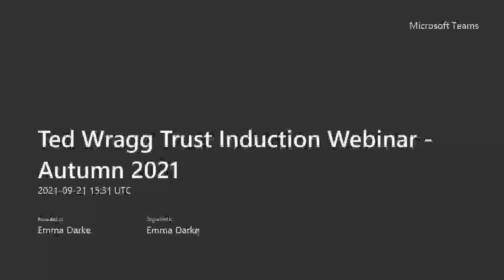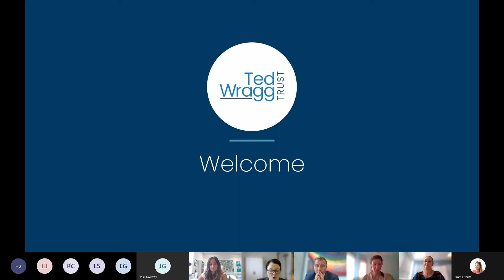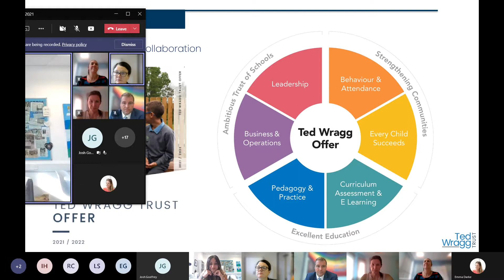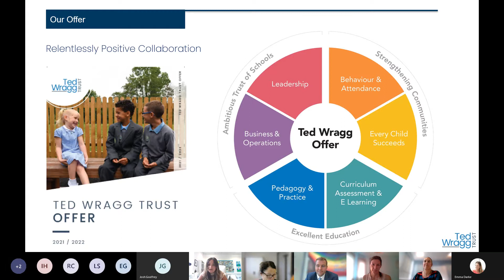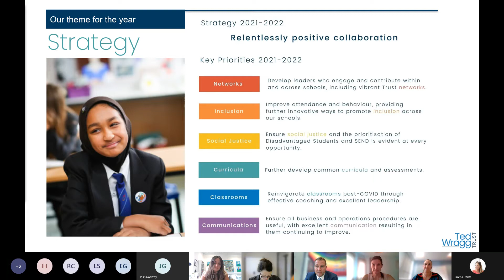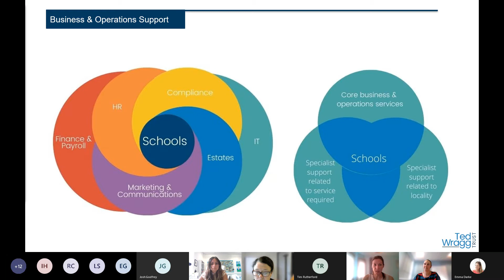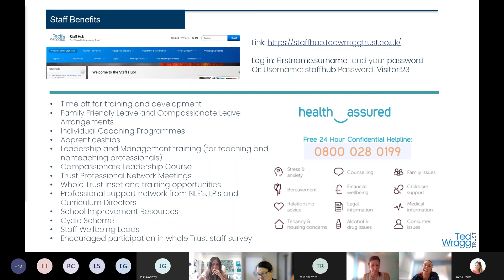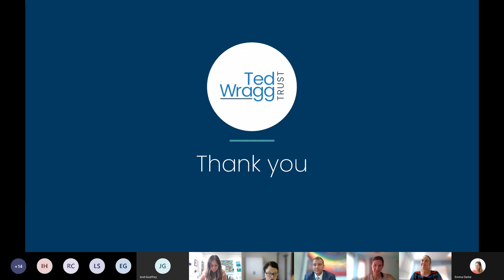Ted Wragg Trust Induction Webinar - Autumn 2021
New Staff Members to The Ted Wragg Trust can re-watch our induction video here.